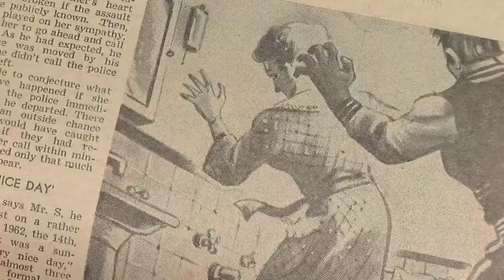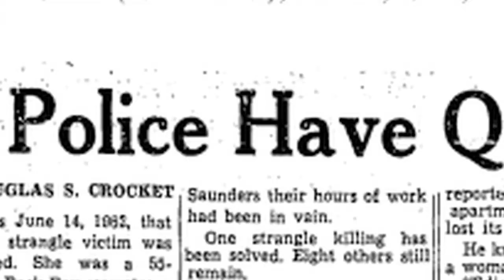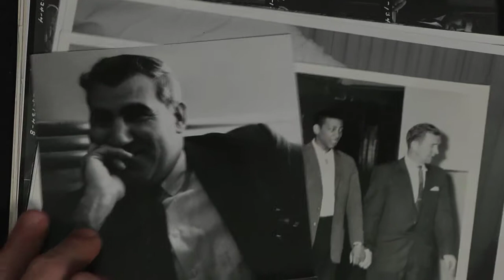Pennington Productions Presents: STRANGLEHOLD the Series- Episode 005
Pennington Productions Presents:  STRANGLEHOLD the Series-

Shot, edited, animated, directed by Myles David Jewell

In Episode 005, the cities finest had eleven murders on their hands and didn't have any physical evidence or clues. As one of the BPD's best, what was Phil's method of operation? How did his MO help him eventually get the name of Albert DeSalvo?

STRANGLEHOLD "the Series" is a footnote to the feature documentary, STRANGLEHOLD: In the Shadow of the Boston Strangler.

The web series will be released on a monthly basis starting in 2013.

ABOUT:  In an investigation, every bit of information makes it into a case file, unlike in storytelling, were select story lines are followed and others left on the cutting room floor.  As a result, this web-based series is an attempt to self-produce and self-publish as much of the investigation of Phil DiNatale and his involvement as a lead investigator on the case of the Boston Strangler.  Through the form of short videos, and in the vein of an investigation, this series is our families effort to get Detective DiNatale's story into the public sphere.  Entirely self-produced and self-distributed, our aim is to tell Phil's side of the investigation as it should be told, in full, while using cold hard documentation.

About the documentary: STRANGLEHOLD- In the Shadow of the Boston Strangler

Release date September 24, 2012 @ the Boston Film Festival

Winner Best Editing @ BFF 2012

Synopsis: In the 1960's, filmmaker Myles Jewell's grandfather, Phil DiNatale, worked relentlessly as an investigator on the case of the Boston Strangler. But despite Phil's meticulous investigative efforts, the case got caught in Boston's political cross hairs and was never officially solved. Now, fifty years later, Myles plunges headfirst into his grandfather's immense homemade detective archive to reveal never-before-seen details about the strangler investigation. Part historical film, part personal documentary, and part whodunit, Stranglehold tells the story of a beat cop turned famed detective, Phil DiNatale, and the long-lasting effect his investigative legacy had on his family for generations.